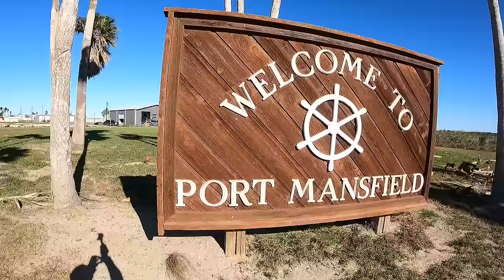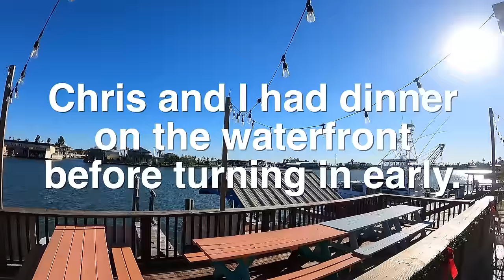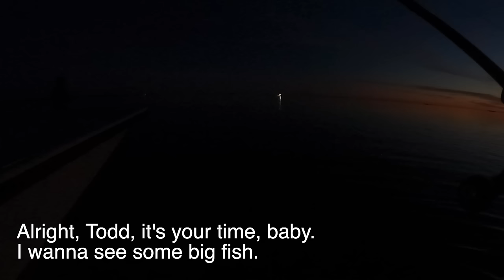Knee-Deep and Catching MONSTER Speckled Trout!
As director of Speckled Truth, an organization that, among other things, posts pictures of absolutely gargantuan speckled trout to social media, Chris Bush knows when and where the big girls are biting.

So a year and a half ago, when I fished with Bush near his home waters of Corpus Christi, Texas, he mentioned I should come back during the winter and fish with him near Port Mansfield, where the giants live.

I wasn't able to make it happen last year, but early in 2023, we put some dates on the calendar for December, and lined it up with Bush's buddy Capt. Joe Prado, who guides out of the South Texas port.

Last week, I made the 10-hour journey from my home in South Louisiana, and entered a world where my favorite fish species grows to sizes that must be seen to be believed.

Catch more fish and look cool doing it in official Habit Outdoors fishing apparel.

We rent out our condo in Perdido, Fla.!

Want to shoot your own fishing videos? Here's some gear/resources you might find useful:
GoPro Media Mod
GoPro 10
GoPro 9
GoPro chest mount
Apple MacBook Air